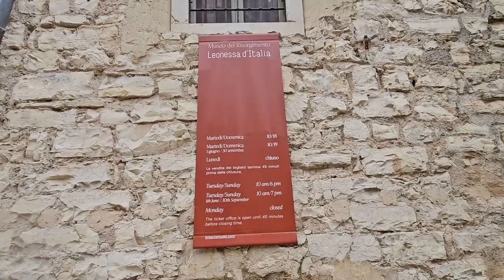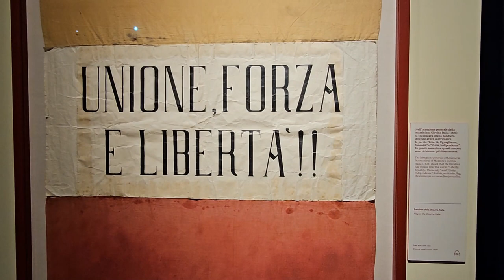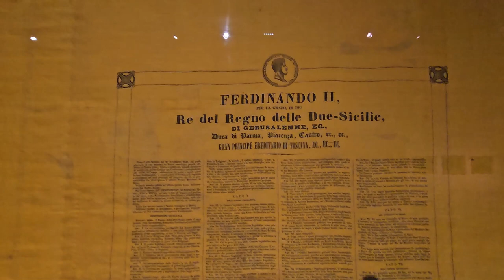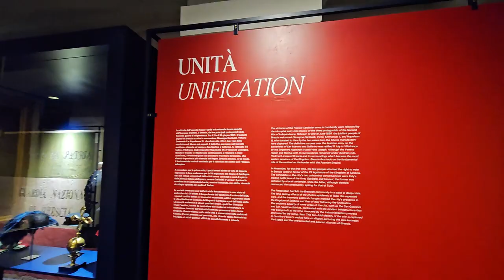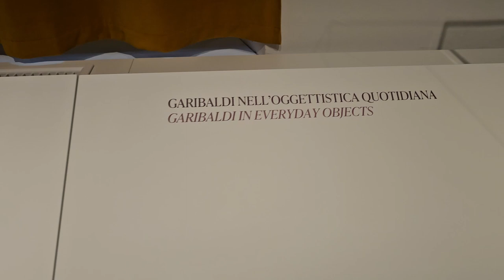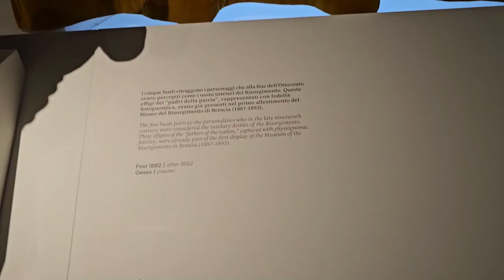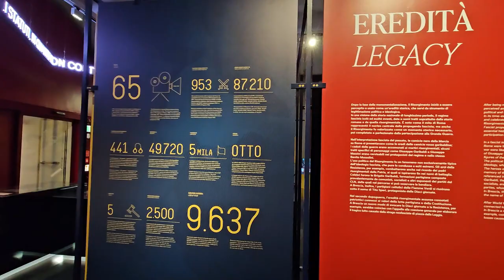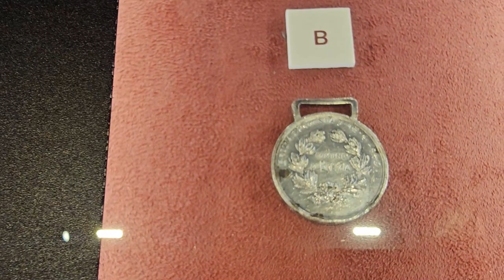2024 05 02 ore 12 50 38 Brescia 3 (il MUSEO DEL RISORGIMENTO "Leonessa d'Italia")